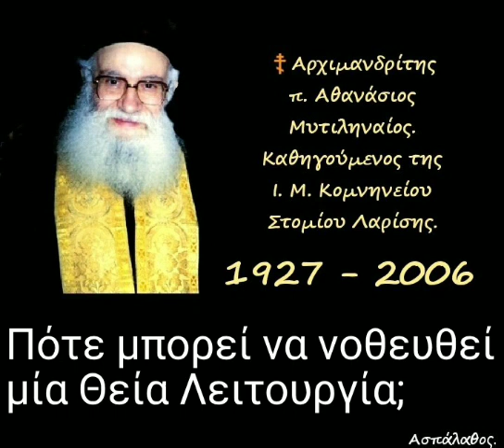Πότε μπορεί να νοθευθεί μία Θεία Λειτουργία;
17/12/90

Ε' Μυσταγωγική Κατήχησις & Α'.

Σύντομη εἰσαγωγή εἰς τό νόημα τῆς Θείας Λειτουργίας. Τό ἦθος ἐξάγεται ἐκ τῶν Δογμάτων καί τῆς Θ. Λειτουργίας ὡς ὑψίστης Λατρείας τοῦ Θεοῦ.

►Όλες οι ομιλίες της Κατηγορίας :
"Κατηχήσεις Ἁγίου Κυρίλλου" εδώ ⬇️